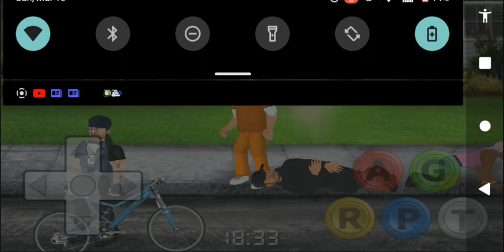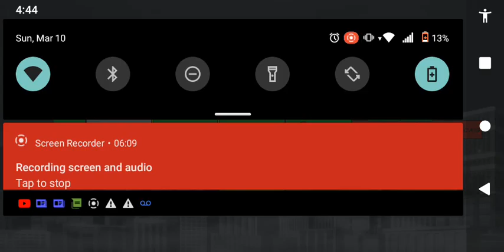blackguard super city Gameplay*yurrrr*